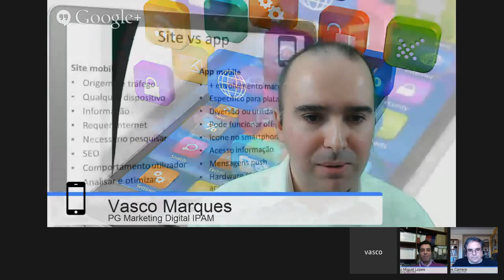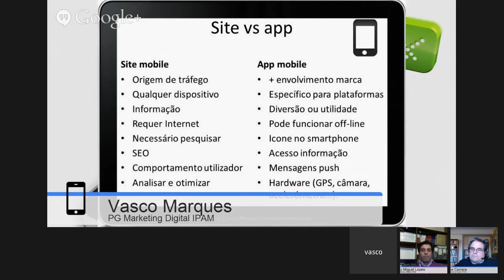Aplicações e estratégia Mobile Marketing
O Papel das App nas Estratégias de Mobile Marketing
7m10s
7:10